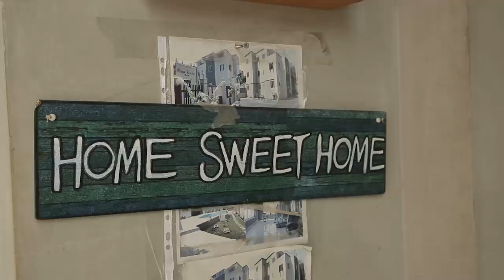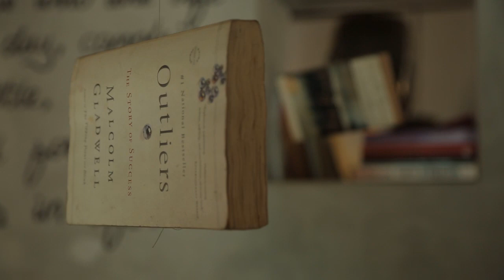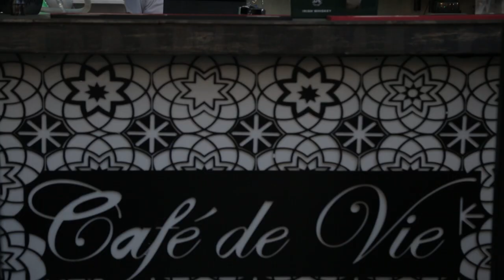Cafe de Vie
Restaurant and relaxation spot in Abuja Nigeria.

Xtra Media Ltd.